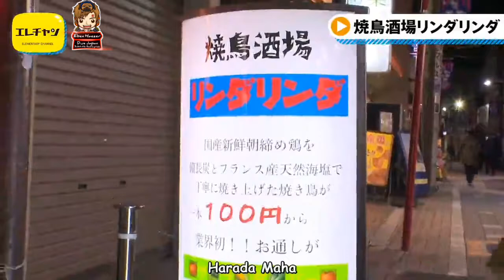[INDO SUB] Kishi Yosuke Activity #2 Part 1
This Is A Kishi Yosuke Activity
Sub Indo By Eben Haezer Official
And Enjoy To Watch My Video